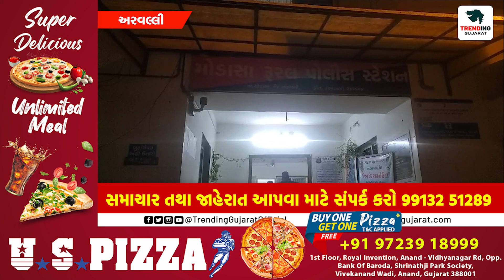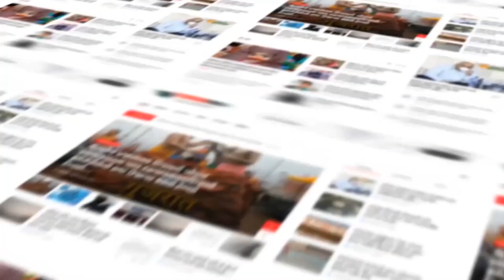ARAVALLI : મોડાસાના મોટી ચિચણો ગામમાં જૂની અદાવત ના પ્રશ્ને બે જૂથો વચ્ચે અચાનક મામલો બીચક્યો